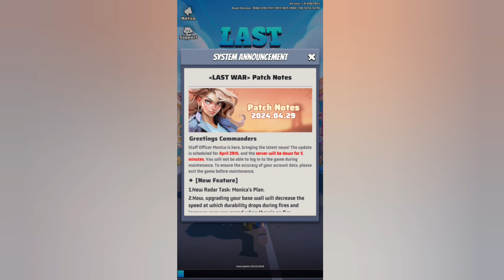Last War: Survival Game - Gameplay Walkthrough Part 1 - Tutorial (Ios,Android)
📱Game Description

Join Last War: Survival Game - strategic zombie dodging and quick combat await!

A global zombie infestation has converted many into zombies. As a survivor, your primary goal is to retain your humanity and survive.